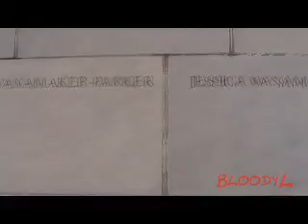London September 2006 Part 2 - The Globe Theatre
Various locations within london.